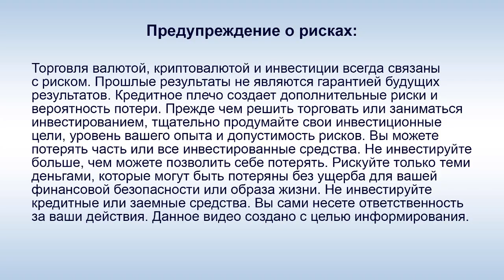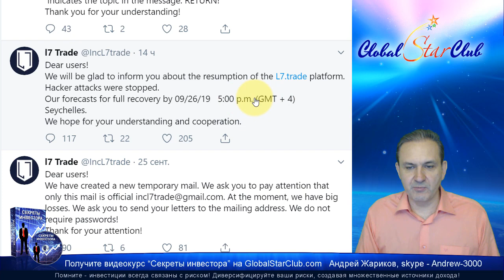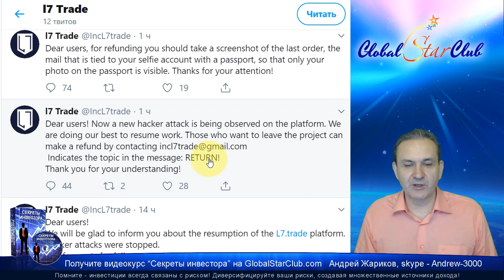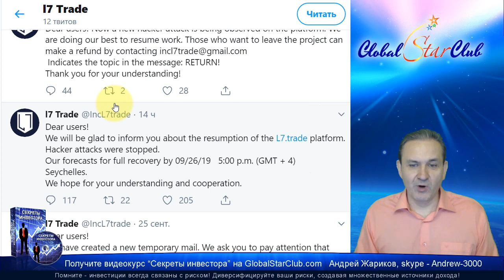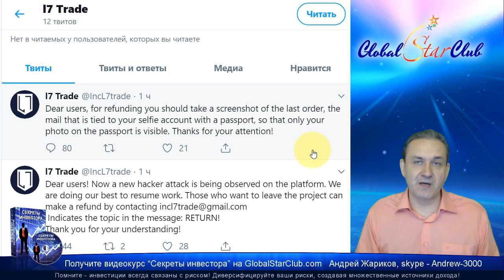L7.Trade - Хочешь бабки - делай селфи! (Не стОит)